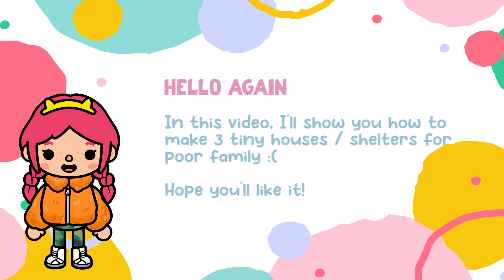3 Tiny Small Secrets Hidden Home for POOR Family 😥😩 TOCA BOCA House Ideas | Toca Life World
This video show you 3 hacks to making tiny small secret hidden home for poor sad family in Toca Boca Life World... Enjoy!

CREDITS 🎵

IMPORTANT NOTES 📝